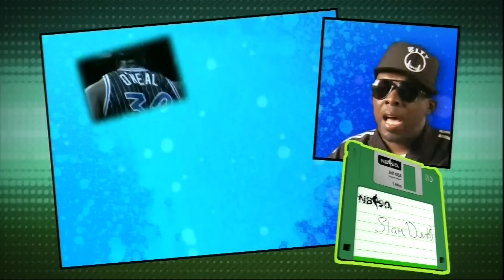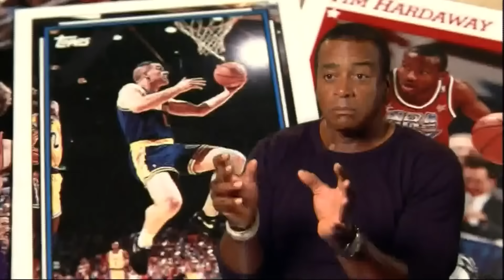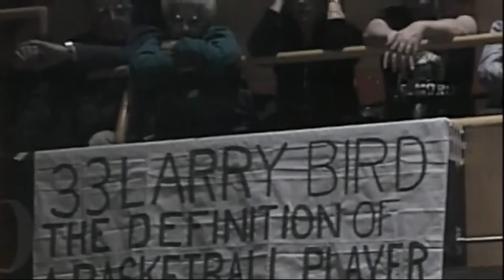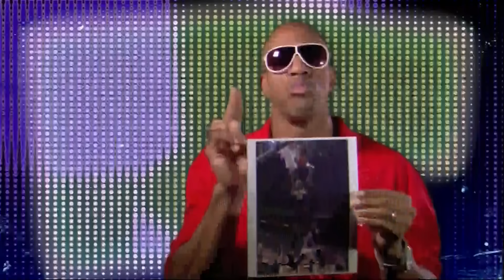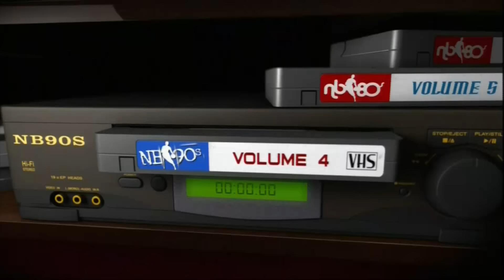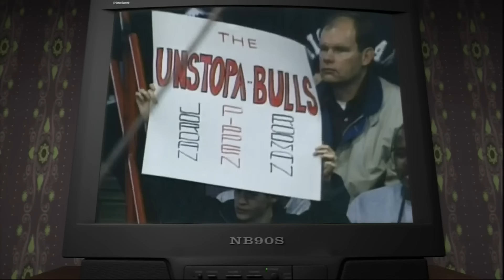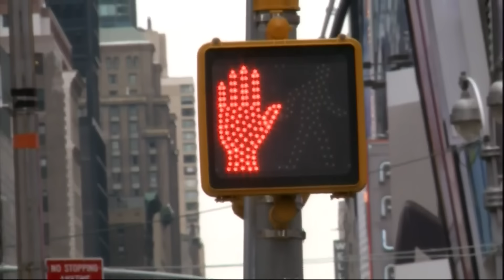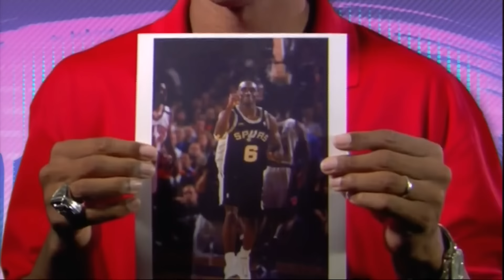NB90's [Complete]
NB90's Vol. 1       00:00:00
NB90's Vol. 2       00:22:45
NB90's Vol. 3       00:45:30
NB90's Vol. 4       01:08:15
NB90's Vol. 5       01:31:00